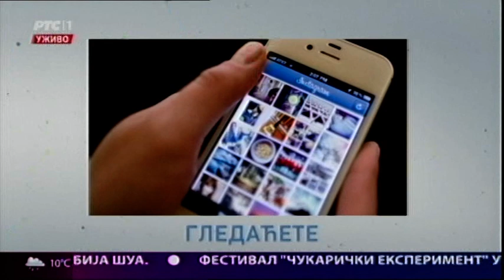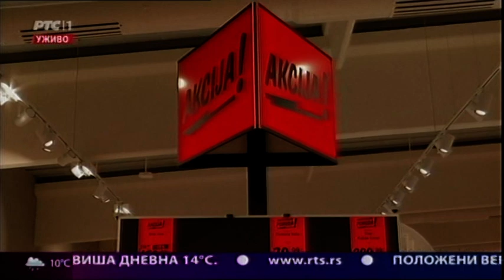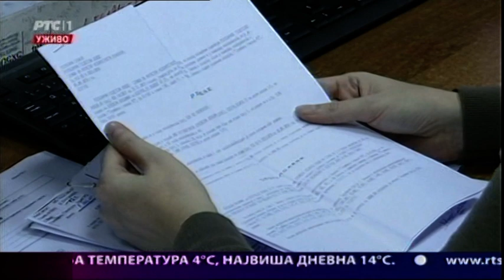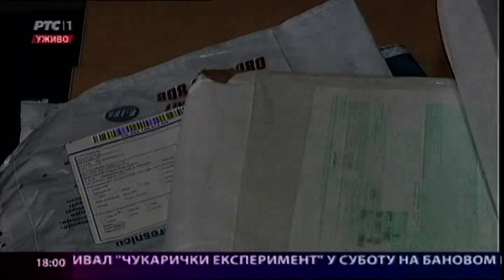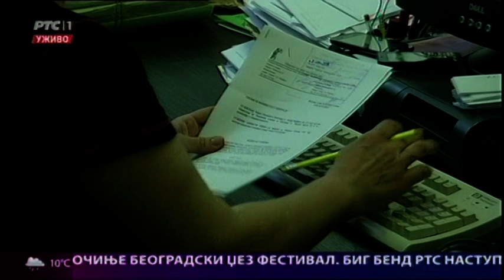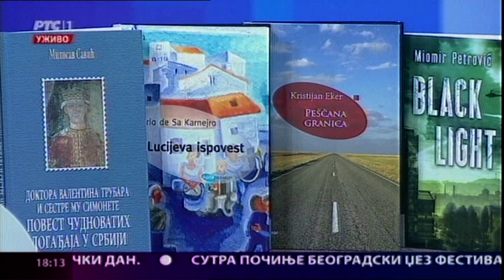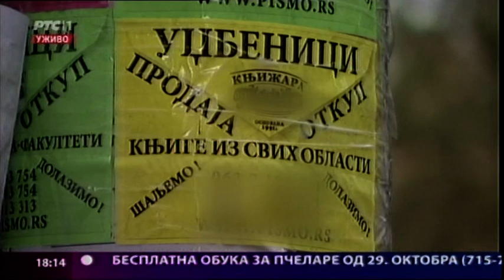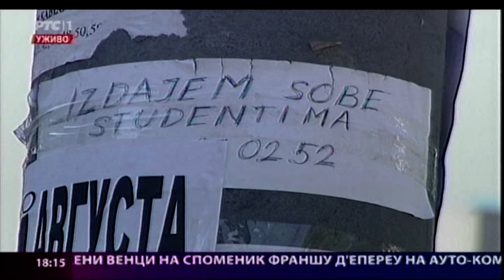Beogradska hronika 24.10.2018.